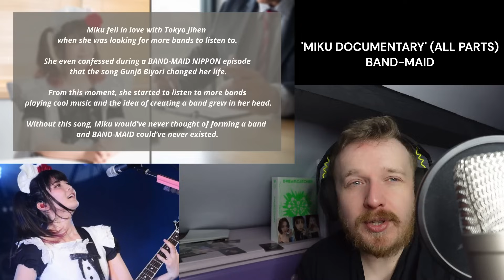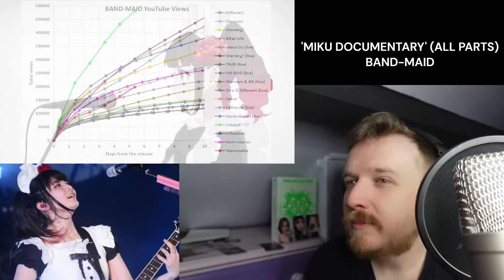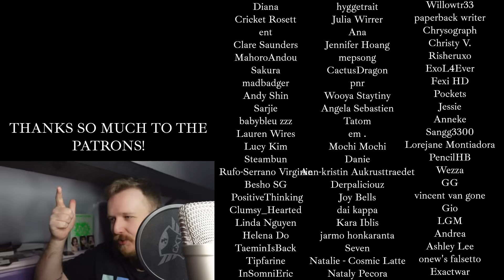NEW BAND-MAID FAN REACTS TO BAND-MAID Documentary / KOBATO Miku (ALL PARTS) - BAND-MAID REACTION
PO!!!